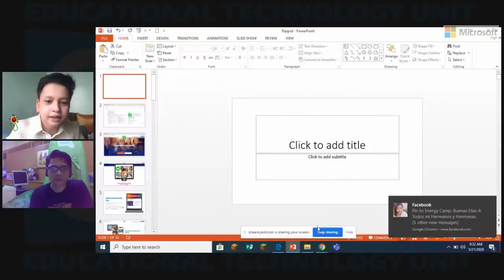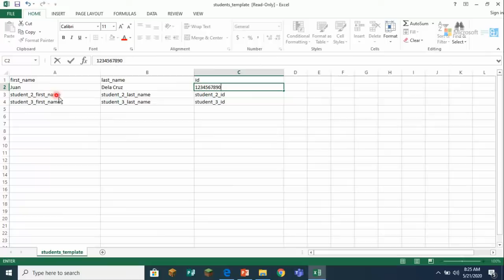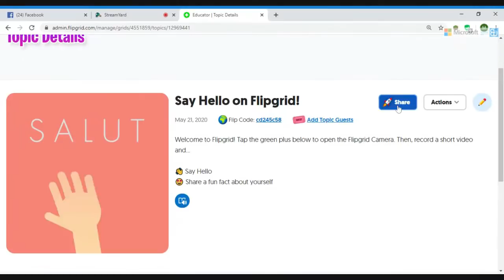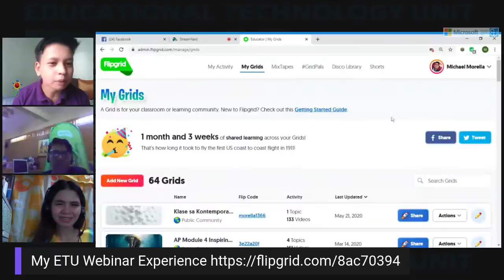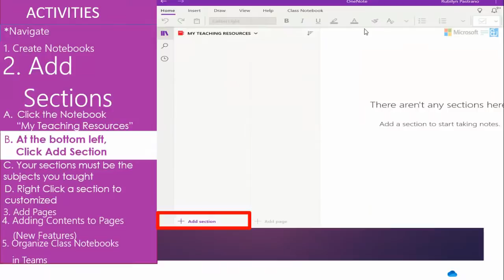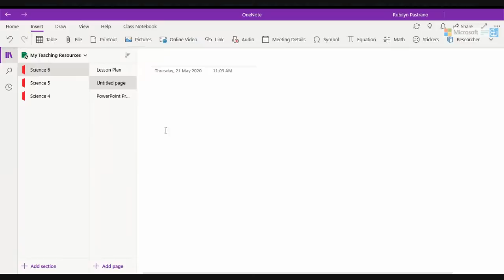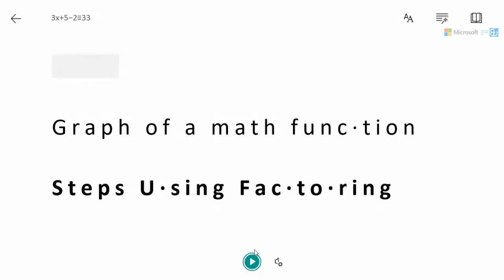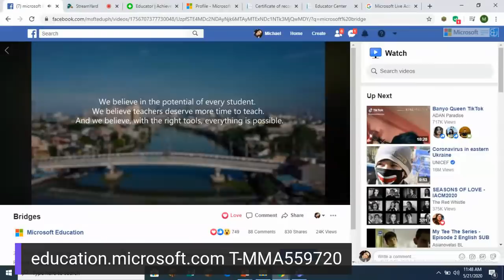Introduction to Flipgrid & One Note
Empower MyVoice using Flipgrid and OneNote as

-No Pre-registration required-

9AM to 12 PM Only

You may download Flipgrid App on your Mobile device and check your One Note Windows 10 App.